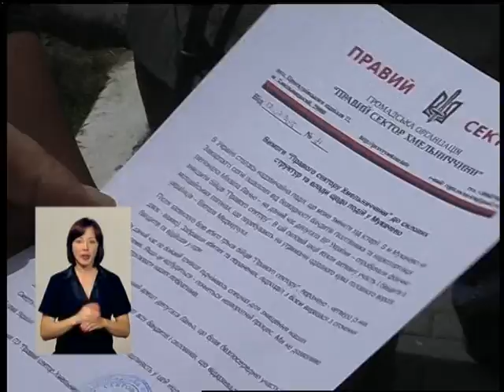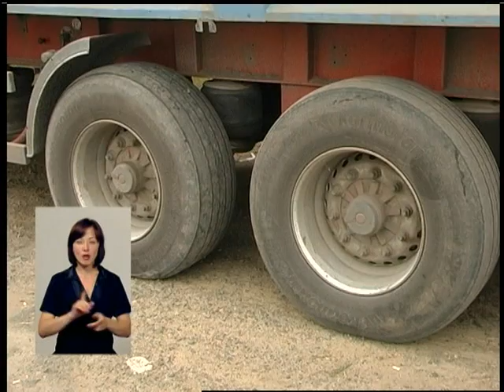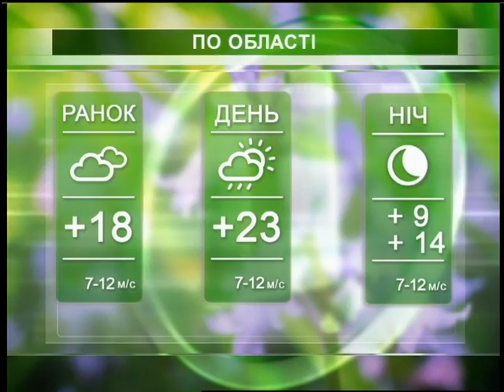Подільська панорама (ефір від 13.07.15)